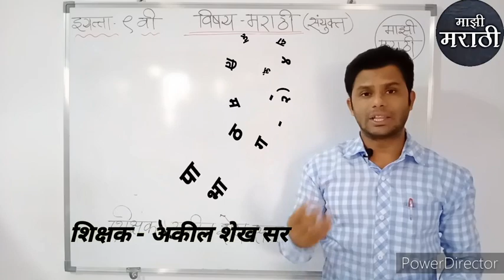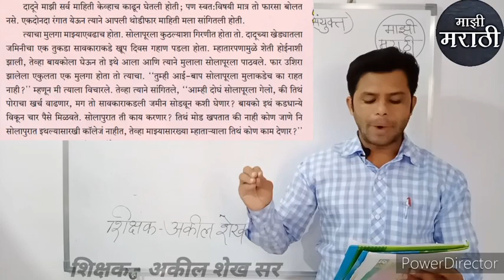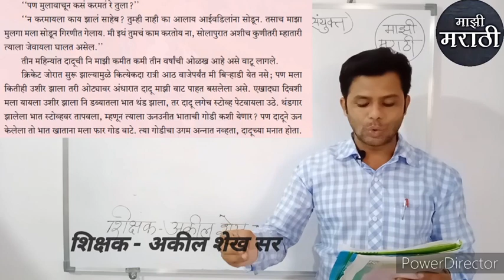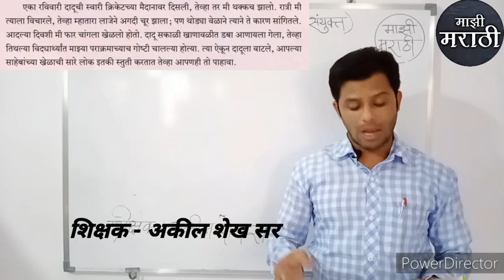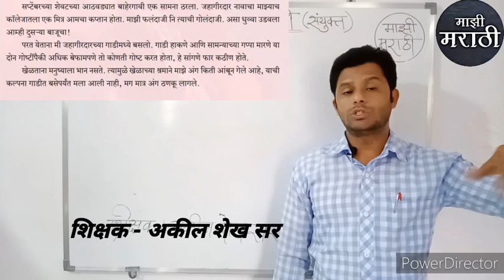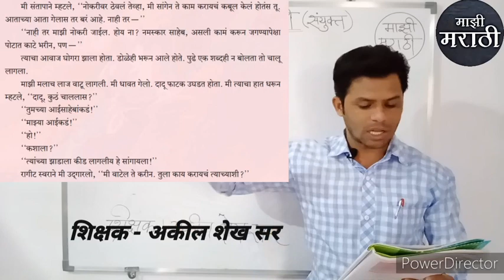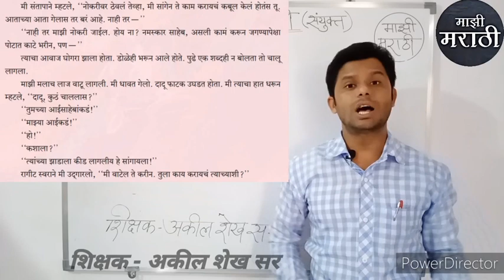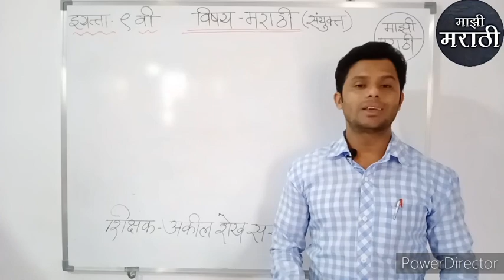9th Class Marathi (Composite) पाठ-४.दादू(भाग-२) अंतिम(स्पष्टीकरण आणि कृती)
Dadu (Bhag - 2) Antim (Spashtikaran Aani Kruti)